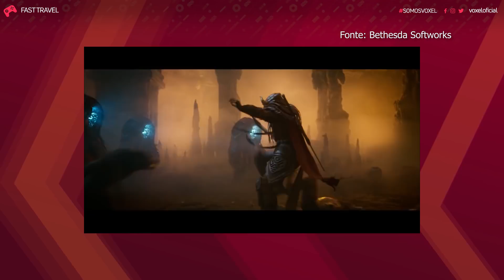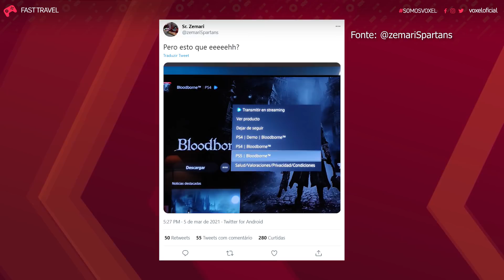FAST TRAVEL #73 - JOGOS NÃO ANUNCIADOS DE SERIES X / ZENIMAX E MICROSOFT / BLOODBORNE NO PS5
Fala galera, chegando aqui com mais um FAST TRAVEL! Participem com a gente nos comentários.

Vocês já conhecem nosso servidor do DISCORD? Não? Entrem e façam parte da comunidade!

Conheça também o SIDECAST, o nosso podcast do VOXEL!

Confiram aqui os tempos das notícias:

0:00 - Abertura

0:30 - O DIRETOR DO XBOX CONFIRMA QUE “NEM TODOS OS JOGOS LANÇADOS NESTE ANO FORAM ANUNCIADOS AINDA”

1:35 - AQUISIÇÃO DA ZENIMAX POR US $ 7,5 BILHÕES PELA MICROSOFT APROVADA NOS EUA E NA UE

3:48 - BLOODBORNE NO PS5? AINDA NÃO…

5:32- Recados finais
CRÉDITOS
Apresentação: Ruan Segretti (Instagram: @ruansegretti Twitter: @segrettiRuan)
Edição de vídeo: Rafael Nogoceke
Motion Graphics: Gustavo Silva
Arte da thumbnail: Ruan Segretti

#[Tipo:  FAST TRAVEL]